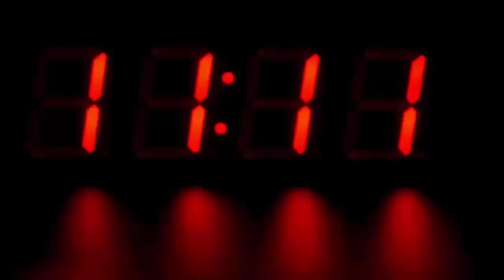ससुर को कंधे पर उठाकर रास्ते से जा रही थी बहु, जब वजह सामने आई तो हैरान रह गए सब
This picture is of a woman from a mountain. Which is an example for those people of the society who want to keep the daughter-in-law in four walls. But this brave daughter of Uttarakhand showed what she is praised by everyone. Where people do not serve the elderly. Ignore them. In such a situation, Bahu took his sick father-in-law to his hospital. Seeing the bravery of this daughter-in-law, many people have saluted.

However, this picture went viral on social media a few days ago. Which is still being shared as an example among the people. Seeing the courage of the daughter-in-law, people said that this is an example for those daughters-in-law who leave their old mother-in-law's old age home. This woman from Uttarakhand has now become an inspiration for other women.

One user wrote that in modern times no woman with such sanskars will be found. Salutations to such a talented sister. Akshaya virtue is earned by serving the elderly. There is no need to go to the temple mosque and perform shraddha, anniversary, such a devotional service to the surviving elders is shraddha. People say that in today's time this picture should be viral in the whole world. Members of the household come in handy at the time of need, whether daughter or daughter-in-law. Bahu should never be considered weak and should not be confined to bread and utensils alone. Daughters can do things that you cannot even imagine.